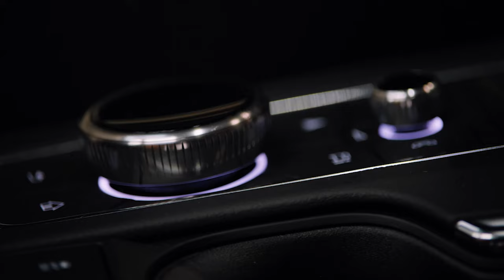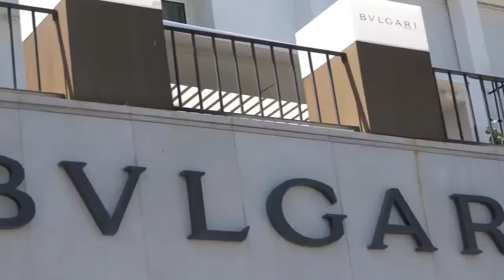Historia de MARBELLA la joya de la Costa del Sol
¿Conoces la historia de Marbella? ✨ Acompáñanos mientras recorremos su historia y cómo se convirtió en una de las ciudades turísticas más importantes de la Costa del Sol. 🌝